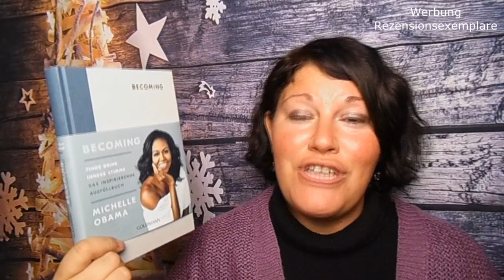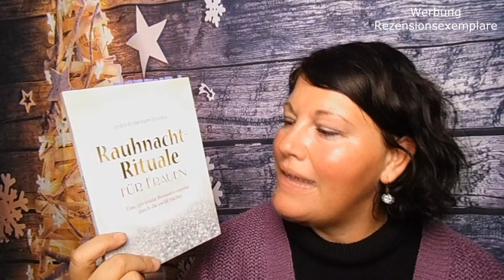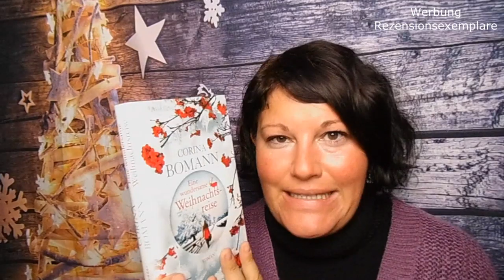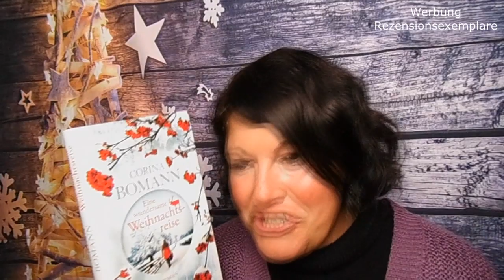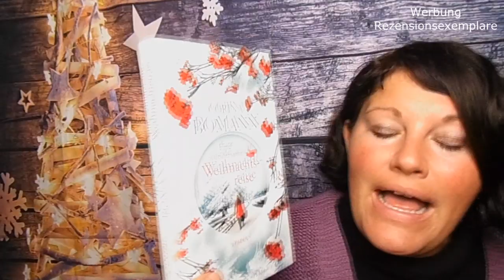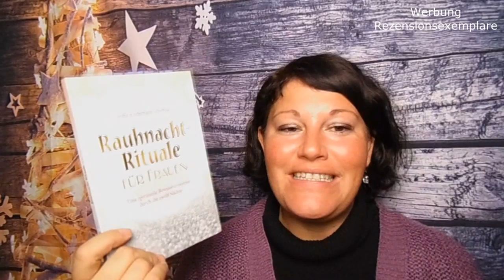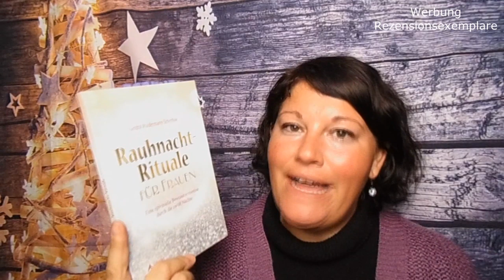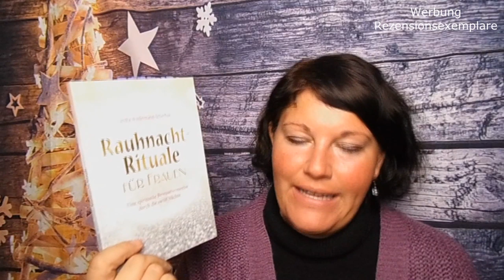Bücherwoche #50 ~ HighFantasyHighlight, Weihnachtsbücher, Rauhnächste, Neue Serie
Kurz vor Weihnachten und dem 4. Advent wünsche ich euch viel Spaß mit meiner aktuellen Bücherwoche.

 📚 Bücher
„Weihnachten in der kleinen Bäckerei am Strandweg“ von Jenny Colgan
Erschienen: 2017 im Piper-Verlag
Zum Buch**

„Der letzte Wunsch“ von Andrzej Sapkowski
Erschienen: 2007 im dtv-Verlag
Zum Buch**

„Eine wundersame Weihnachtsreise“ von Corina Bomann
Erschienen: 2015 im Ullstein-Verlag
Zum Buch**
Preis: 10,-Euro          Seiten: 240
Der Kanal von Becky:

„Rauhnacht-Rituale für Frauen“ von Sandra Waldermann-Scherhak
Erschienen: September 2017 im Schirner-Verlag
Zum Buch**